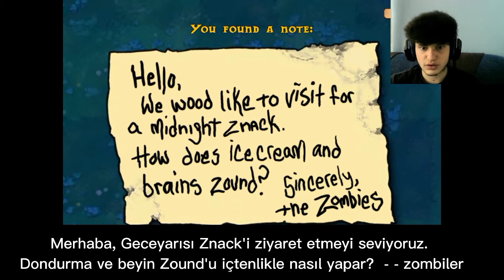HAVUZ BÖLÜMÜNE GEÇİYORUZ ARTIK / ÇOCUKLUĞUMUN OYUNU PLANTS VS ZOMBİES /Bölüm 7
İYİ SEYİRLER !  haa unutmadan bu yazıyı okuduysan bir like ını alırım promosyon olarakta obone olursan sevinirm :)

Sistem toplamaya çalışıyorum eğer destek olmak istersen :)__
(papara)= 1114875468